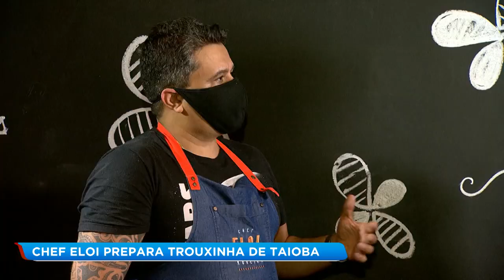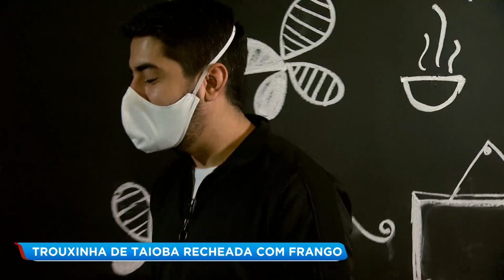Aprenda a receita de trouxinha de taioba recheada de frango com canjiquinha e purê de inhame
Veja um prato preparado com ingredientes simples como frango, taioba, inhame e canjiquinha. O convidado deste episódio do quadro "Saboreando na Quarentena" é o chef Elói Moreira.